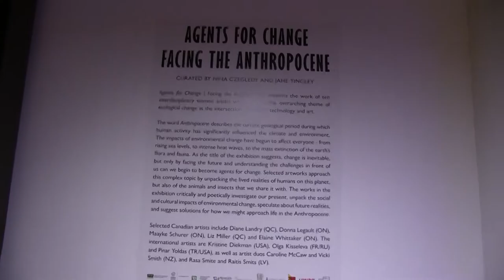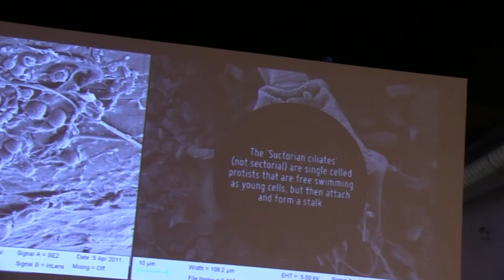Kitchener Museum showcases to raise climate change awareness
Kitchener Museum hosts an exhibit, showcasing artworks of ten women artists to help raise awareness for the ongoing issue of climate change. The exhibit runs from January 24, 2020, to January 3, 2021. Each piece of art represents a different environmental issue on its own. The exhibit is co-curated by The Museum’s Jane Tingley and Nina
Czegledy.
Social: